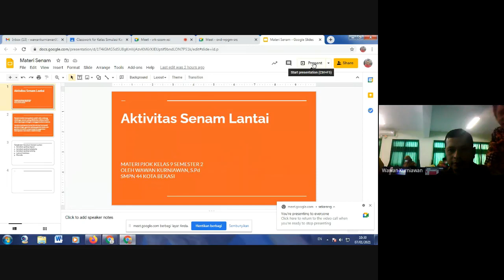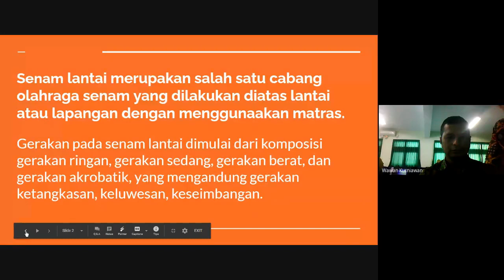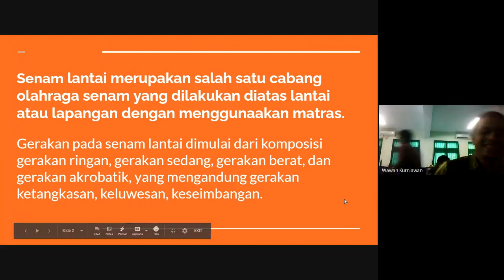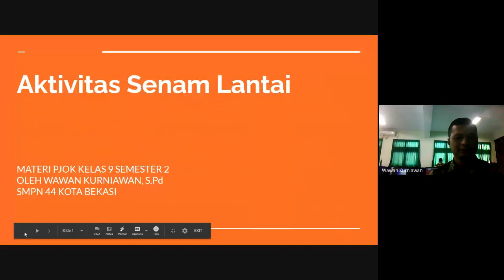PJOK KELAS 7 MINGGU 1 SENAM LANTAI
Materi Ajar SMP Negeri 44 Kota Bekasi
PJOK Kelas VII
Materi Senam Lantai